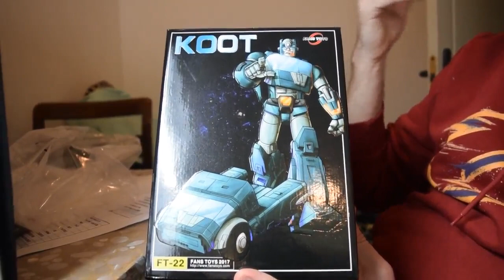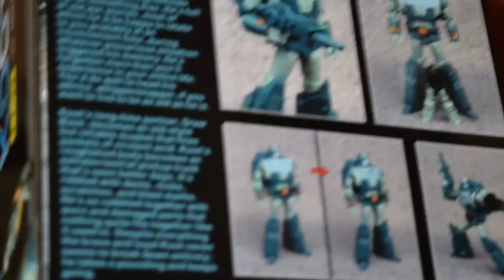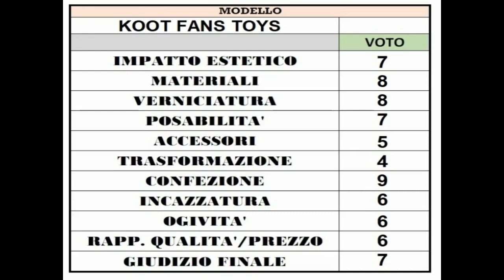recensione Koot (Kup) Fans Toys